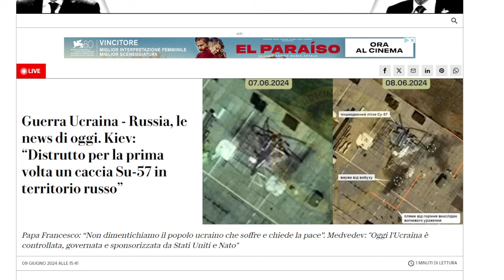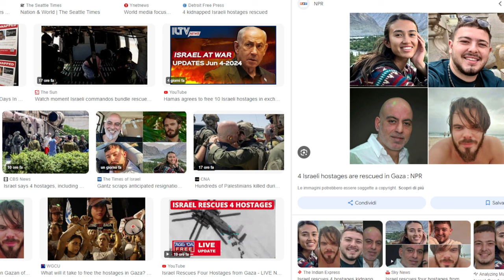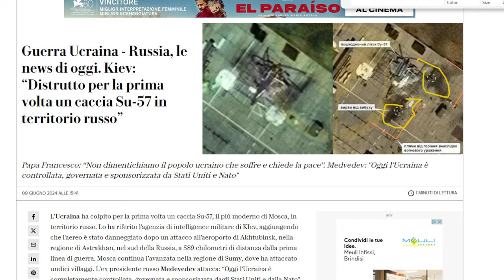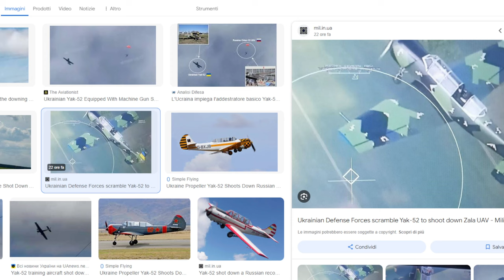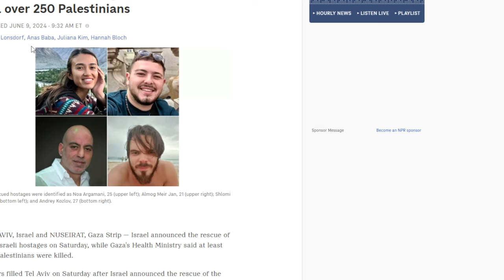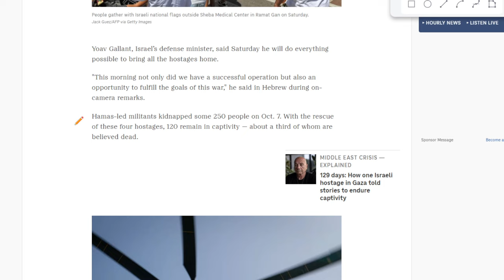Un caccia Su57 distrutto al suolo - la situazione al fronte oggi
un piccolo aggiornamento per la situazione al fronte